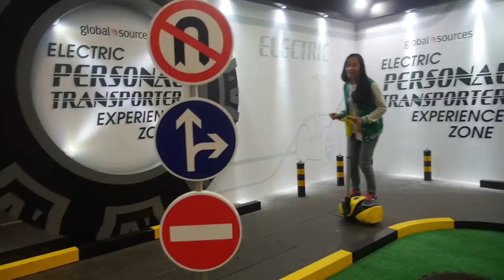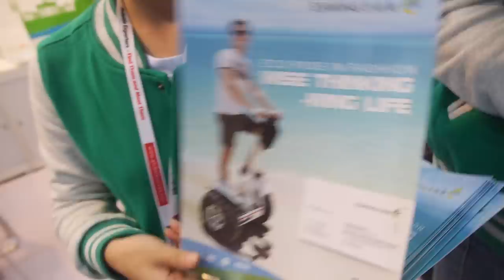Eswing Electric Scooter with 50km range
Shenzhen XinLi Technology Co., Limited, registered as Eswing, is a ShenZhen-based manufacturer of electric mobility products. On display here are their electric scooters that use Samsung batteries and provide a range as high as 50km. The cost for one ranges from US$300 to US$1300. The company is more than five years old, has reported massive market size increases (over 2000% for one of their scooters) and sells about 3000 units a month.